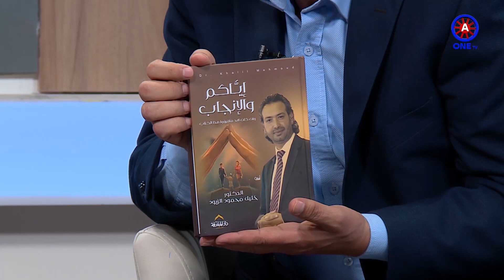د. خليل الزيود .. عندي قاعدة تقول "كل جيل أفضل من الي قبله" - (22-2-2020) - صباح الخير يا وطن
د. خليل الزيود .. عندي قاعدة تقول "كل جيل أفضل من الي قبله".

Nilesat  - نايل سات 11334H